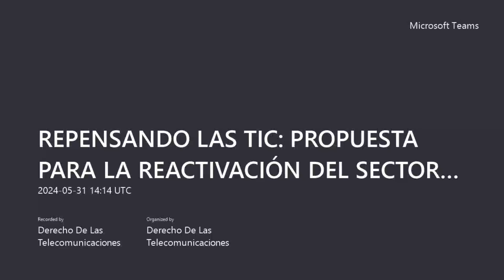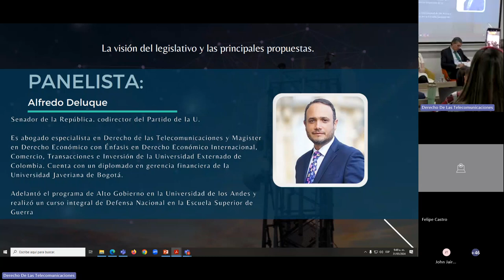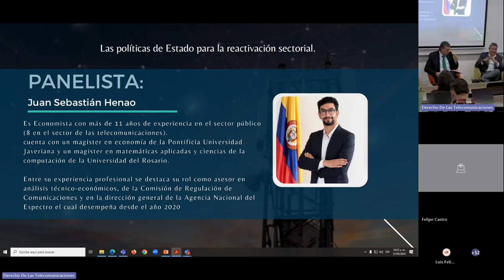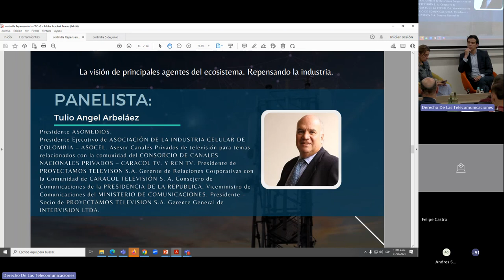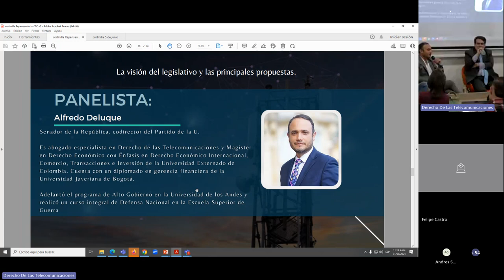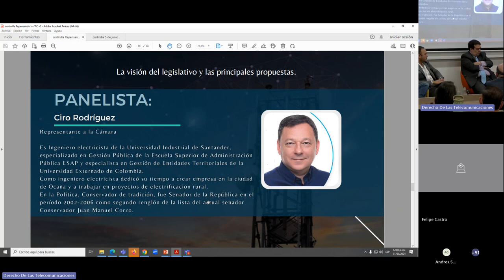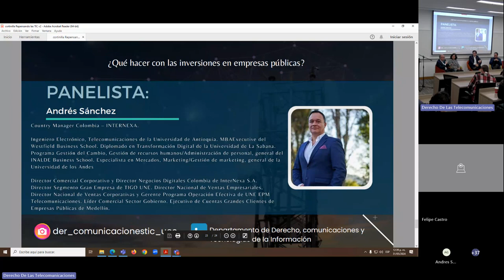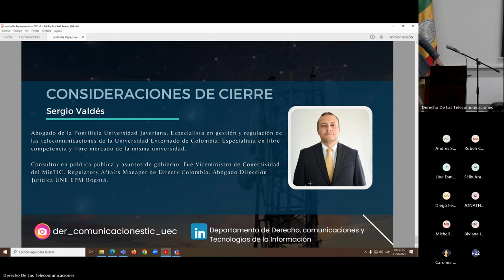Repensando las TIC: propuesta para la reactivación del sector en Colombia